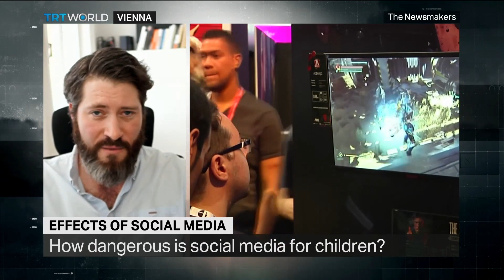Keeping the internet and social media open and free | Yaël Ossowski on TRT World's The Newsmakers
Consumer Choice Center Deputy Director Yaël Ossowski is interviewed on TRT World's The Newsmakers on the trend of US social media bills and laws that would effectively gatekeep minors from using the internet at-large, and may threaten privacy and security online more than they let on. Also, is social media outrage the next moral panic?